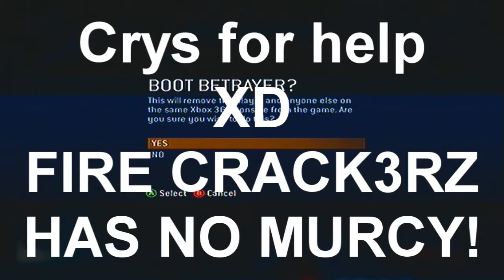Betraylia Episode 1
Inpired By Good Grief And F@G Comes... Betrayalia!